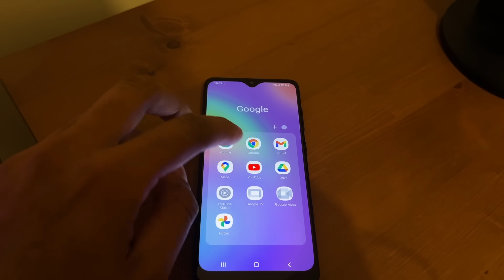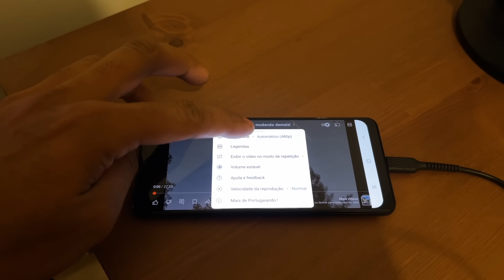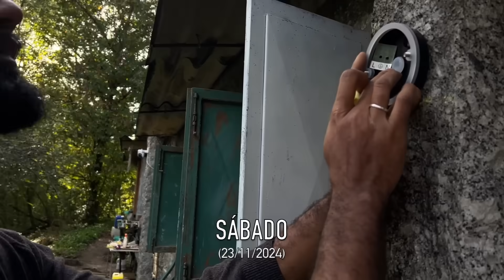A frente da nossa casa em Portugal está mudando!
Fala galera!

Nesse vídeo vamos mostrar a evolução da nossa casa, vamos rejuntar as paredes pedra da casa, mostrarei como está o espaço que será feita a cozinha, vamos começar a instalar a iluminação exterior, além de mostrar um pouco da vida rural!